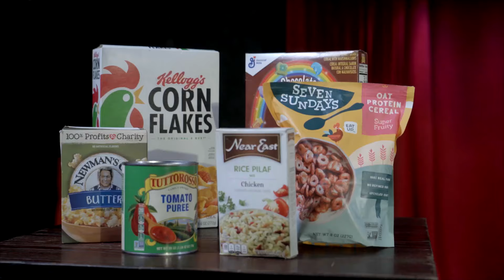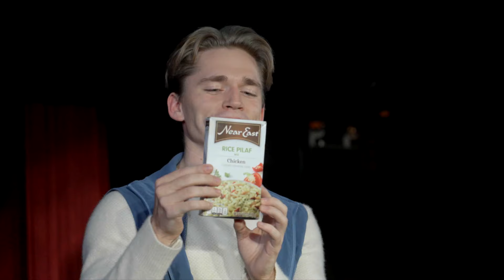BATA Live Sizzle Graded 2